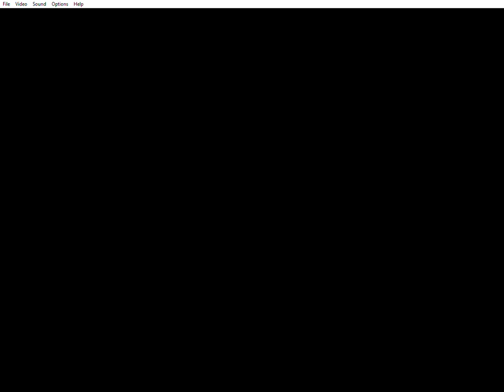Sega Genesis NBA JAM TOURNAMENT EDITION 3/31/24 HAPPY EASTER !!!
hbe